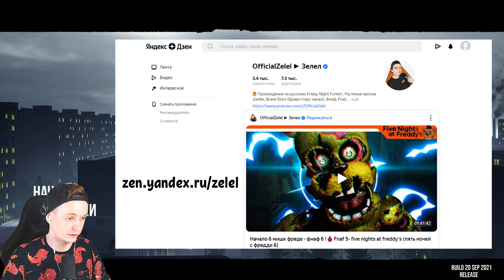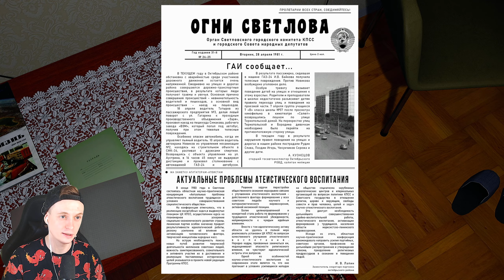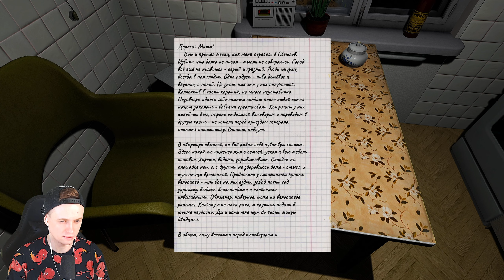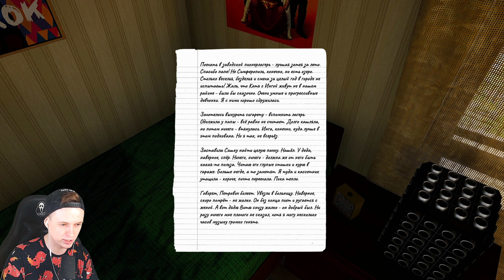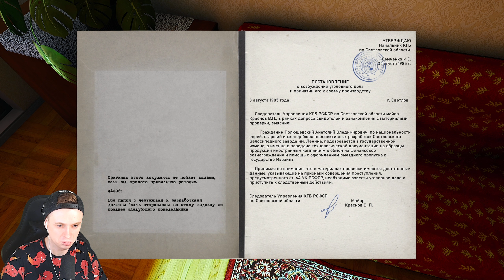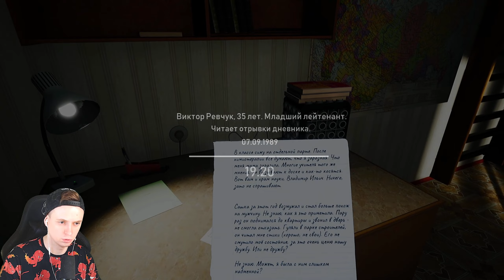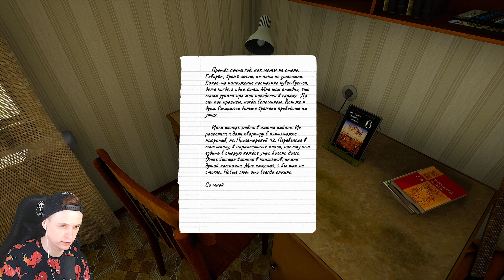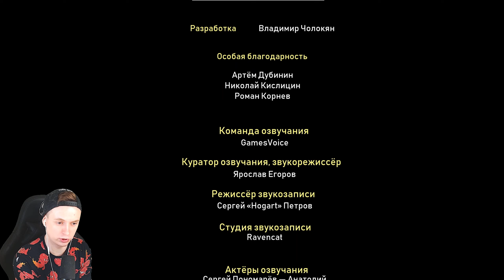СИМУЛЯТОР ЖИЗНИ В СССР - Bright Lights of Svetlov Полное Прохождение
Это прохождение Bright Lights of Svetlov на русском (walkthrough) 1080p full hd